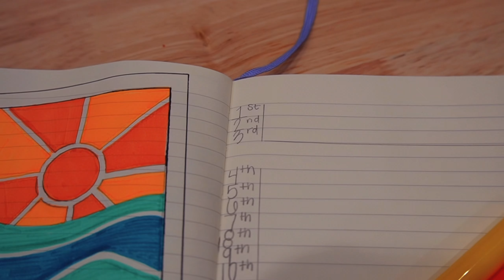I TRIED PERIOD PANTIES SO YOU DON'T HAVE TO! Plus my IUD updates/experience!!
This video was very last minute and less edited! But very informative 😂 I will be back to my normal content next week but enjoy the sit-down videos cause they are a lot less common these day 🫶🏻

   AMAZON STOREFRONT

Instagrams
(MAIN)

Cfg77